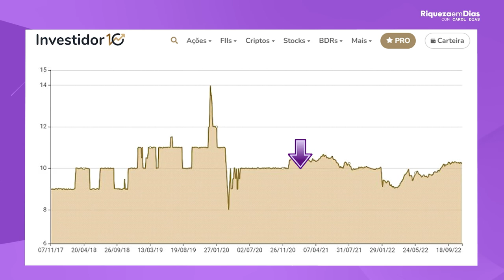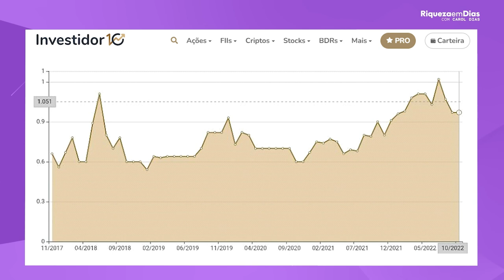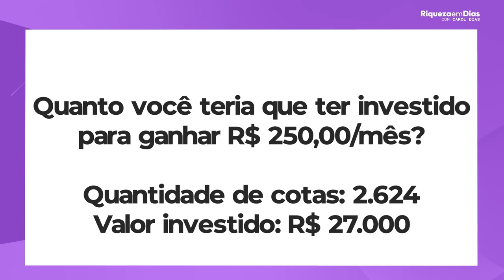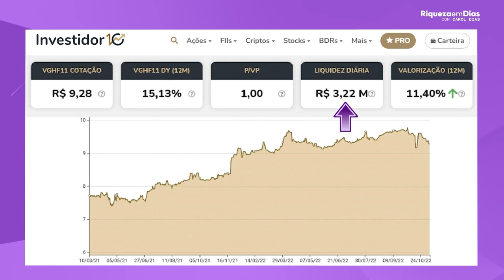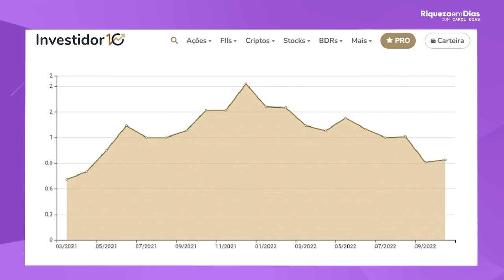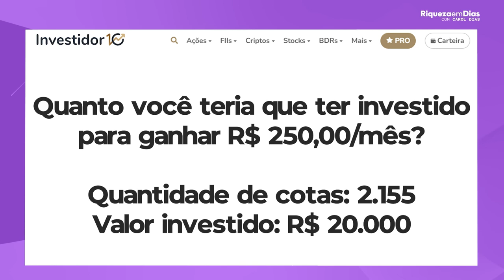MXRF11 E VGHF11: RECEBA R$250,00 DE DIVIDENDOS TODO MÊS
MXRF11 e VGHF11 são dois fundos imobiliários que custam cerca de R$10 reais e atualmente são negociados na nossa bolsa de valores

MXRF11 é um fundo imobiliário do tipo papel. Seus investimentos são destinados exclusivamente em títulos e valores mobiliários.

VGHF11 tem por objetivo o investimento em cotas de FII; CRIs; cotas de FIDCs Imobiliários; Debêntures Imobiliárias; letras hipotecárias; letras de crédito imobiliário e letras imobiliárias garantidas.

E nesse vídeo eu vim te contar quanto investir para receber R$250,00 nesses fundos imobiliários

🎥 Nesse vídeo você vai ver:

00:00​ Tema do vídeo: MXRF11 E VGHF11: RECEBA R$250,00 DE DIVIDENDOS TODO MÊS
01:10  1°Fundo imobiliário: MXRF11
01:20 O que é fundo do tipo papel?
01:34 Indicadores fundamentalistas
03:05 Retorno investindo no fundo imobiliário
03:45 dividendos MXRF11
04:13 Quanto investir para receber R$250,00
05:36  2°Fundo imobiliário: VGHFF11
05:43 Indicadores fundamentalistas
06:50 Retorno investindo no fundo imobiliário
07:30 dividendos MXRF11
07:50 Quanto investir para receber R$250,00